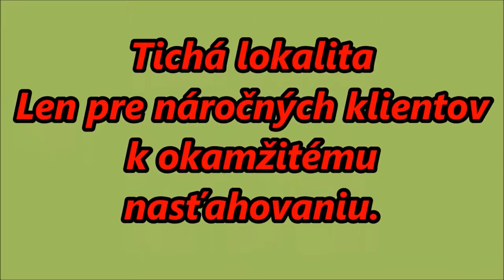Rod dom v tichej lokalite mesta -Nove Zámky